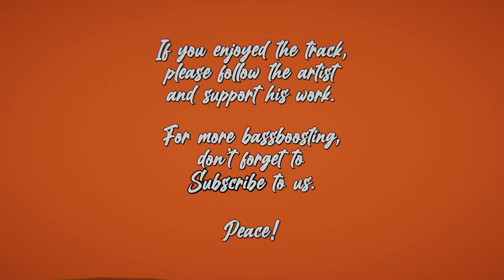LATU , Sturling & T1R - EKKO (BASS BOOST) (3D AUDIO)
🔊🔥💯 If you enjoy the track, don't forget to support the artist!
🎧 👂😍 We recommend you listen to this through headphones (preferably over-ear). Looking for an awesome new pair?

Bassboostro is a channel dedicated to providing you with the best sounding, bass-thumping, 3D audio in the game.